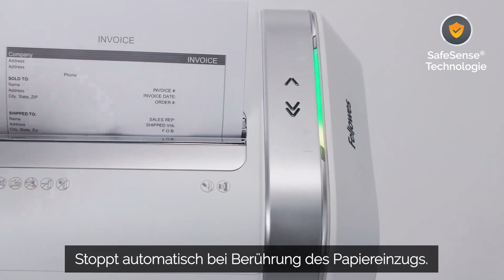Aktenvernichter Fellowes LX Serie